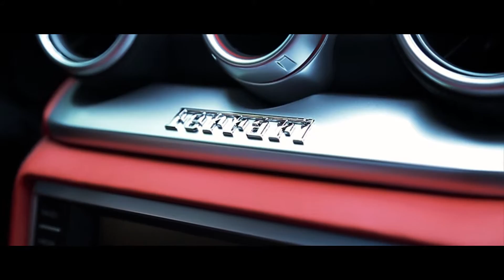Hoz- Glow Up ( Official video ) Directed